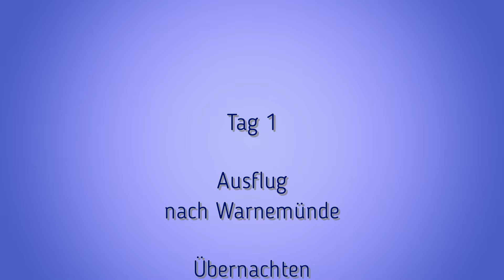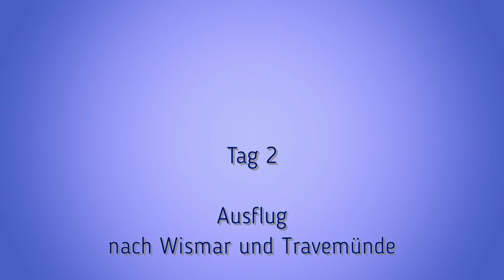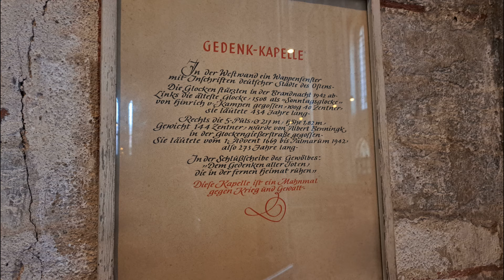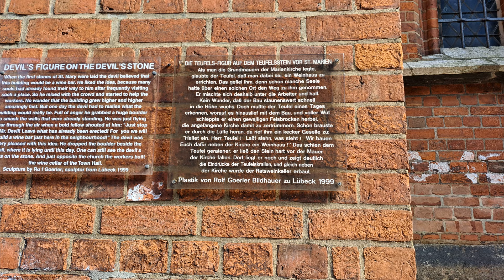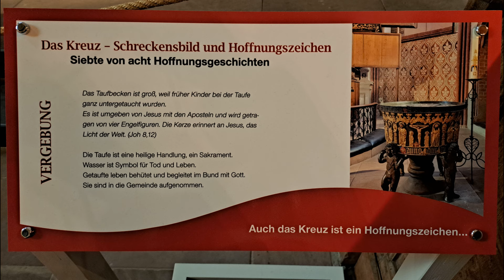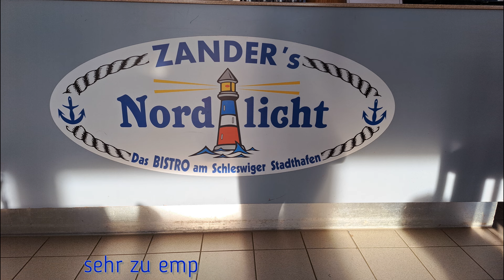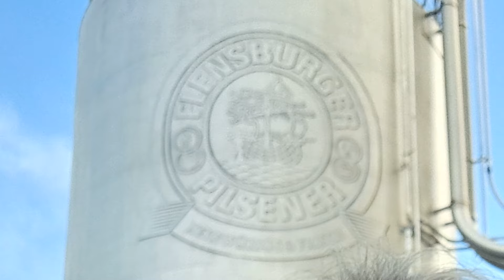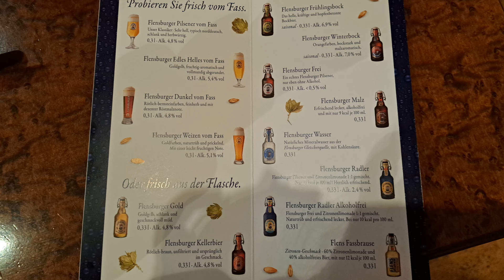Sehenswertes zwischen Warnemünde und Flensburg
4 Tage an der Ostsee
Warnemünde - Lübeck - Schleswig - Flensburg
Wir haben uns an 4 Tagen mehrere Städte an der Ostsee angesehen.
An Tag 1 waren wir in Warnemünde und Brodersdorf-Pastow
Tag 2 fuhren wir nach Wismar, Travemünde und Lübeck. Weiter fuhren wir nach Fahrdorf über Eckernförde und Schleswig. Am 4. Tag führen wir über Kappeln, Glücksburg nach Flensburg. Aber die Tage reichten nicht aus, um alles zu sehen. Es war wieder sehr schön. Aber seht selbst.